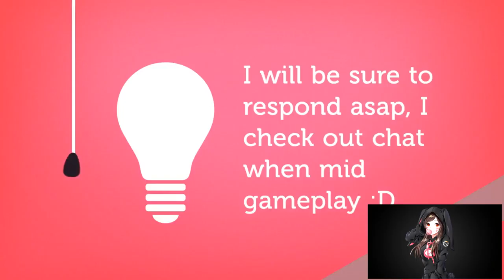COMPETITIVE PLACEMENT MATCHES 6V6 ELIMINATION | OVERWATCH | PART 1 🎮🎮🎮